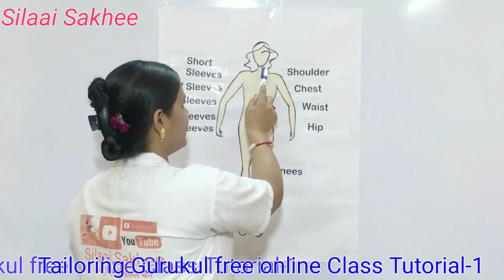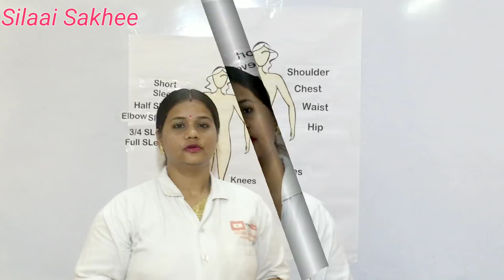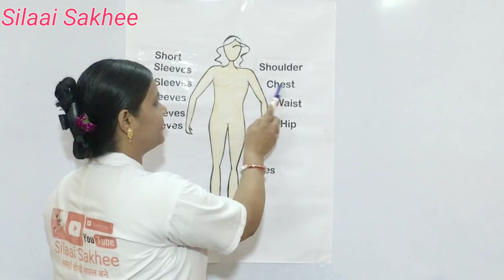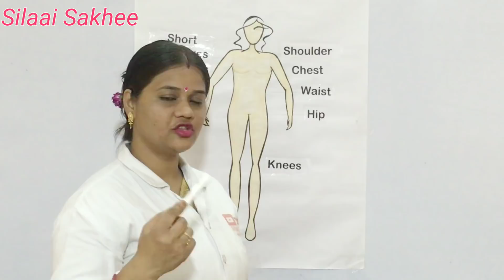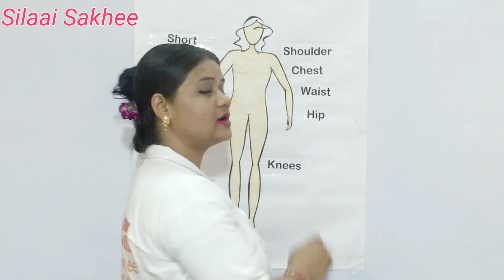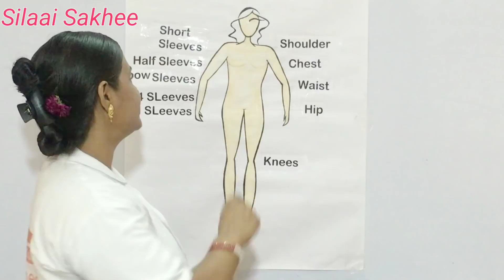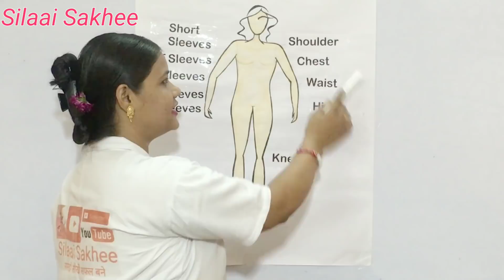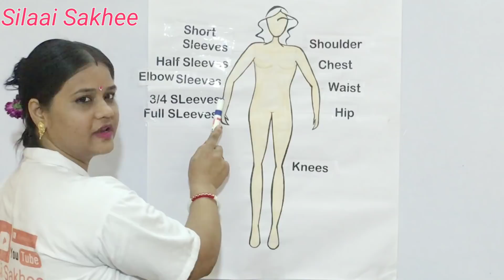Tailoring Gurukul Course-2, body sketch | full body measurement | croaky | fashion designing theory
नमस्ते दोस्तों,
  जैसा कि आप सब जानते हैं कि आज यानी कि 8 जनवरी 2021 से हमने टेलरिंग गुरुकुल कोर्स का दूसरा भाग शुरू करने का वादा किया था तो आज से हम नए कोर्स की शुरुआत कर रहे हैं ,इस कोर्स में आप लोगों को 15 ट्यूटोरियल बताए जाएंगे, जो की ड्रेस की ड्राफ्टिंग के बारे में बताया जाएगा ,
तो दोस्तों आज हमारा ट्यूटोरियल का पहला क्लास है तो आज की इस वीडियो में हम सीखेंगे क्रोकी की मदद से फुल बॉडी का मेजरमेंट कैसे लिया जाता है, जैसे कि चेस्ट का नाप ,बाही का नाप , हिप का नाप , शोल्डर का नाप ,नी का नाप , कमर का नाप ,इत्यादि कैसे लिया जाता है ,हम आज की वीडियो में विस्तार से जानेंगे ||

Hello friends, as you all know that today i.e. from 8 January 2021, we promised to start the second part of Tailoring Gurukul course, so from today we are starting a new course. In this course, you will learn 15 tutorials. We will teach you stitching and drafting of ladies Dress,
so friends today is the first class of our tutorial, so in this video today, we will learn how to measure full body  with the help of Croaky, such as Chest'smeasurement. How to measure shoulder, how to measure hip, knee measurement, how to measure waist, etc. we will know more in today's video in full details.

Thanks..
Silaai sakhee.